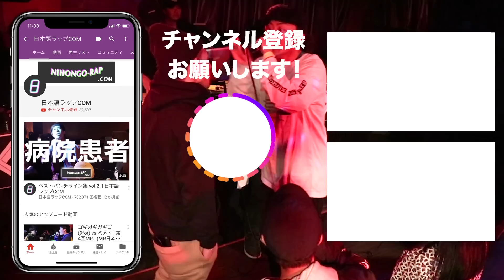ミメイ パンチライン集 | 日本語ラップCOM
ミメイさんのダンジョンを観たい人は本動画に是非「いいね」をお願いします。個人的には早く観たいです、、